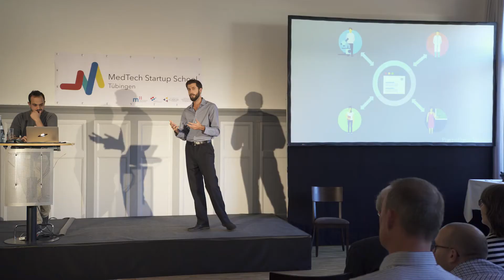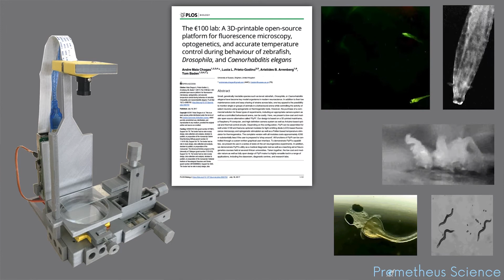Prometheus Science / MedTech Startup School - Demo Day 2017 Pitch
Eric James McDermott and his team from Prometheus Science source blueprints freely shared in scientific papers to create
open source, affordable, and versatile scientific equipment. Prometheus Science is a startup project accelerated at the MedTech Startup School in 2017. Here you can see the Demo Day pitch from 16th October 2017.